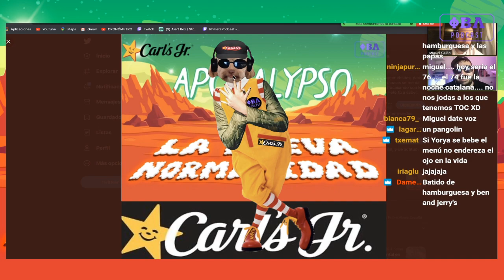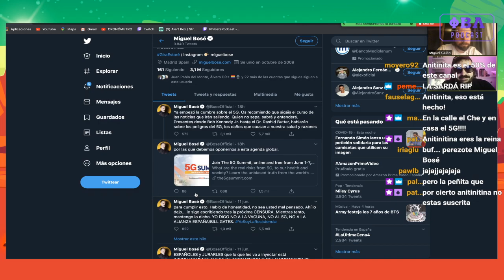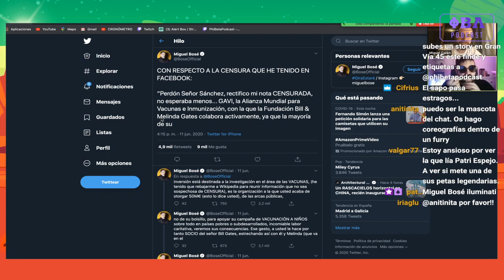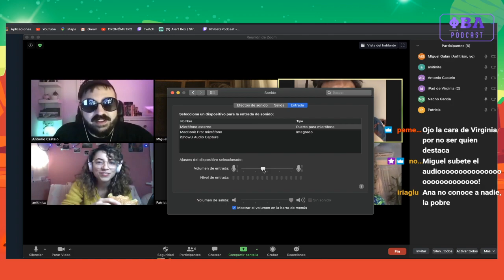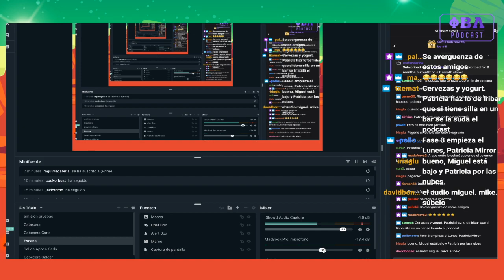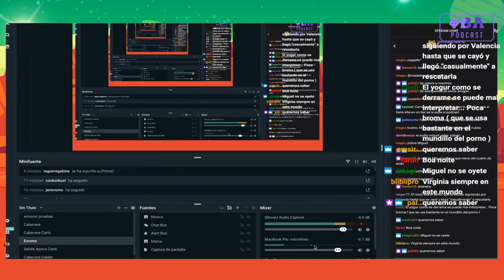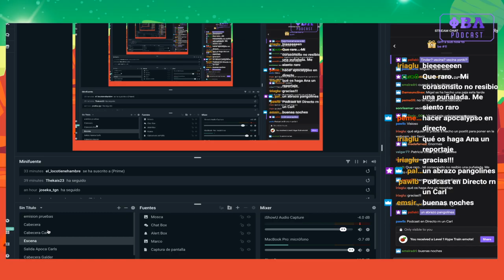Apocalypso, la nueva normalidad x76 | Con la peñita de los viernes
El podcast para pasar a cuarentena. Nosotros no podemos salir de casa, pero vosotros tampoco. Con Antonio Castelo y Miguel Campos.